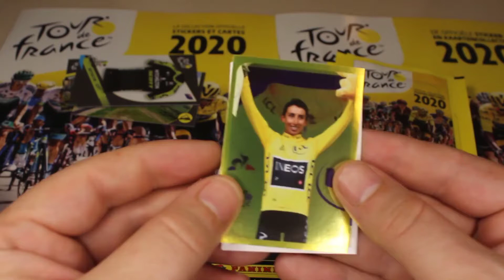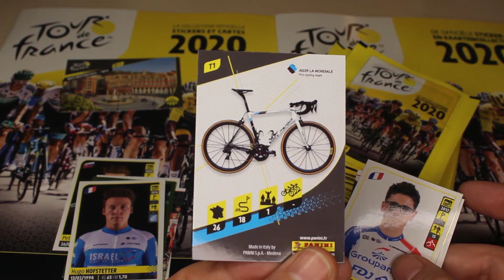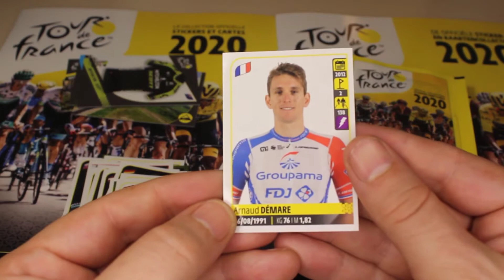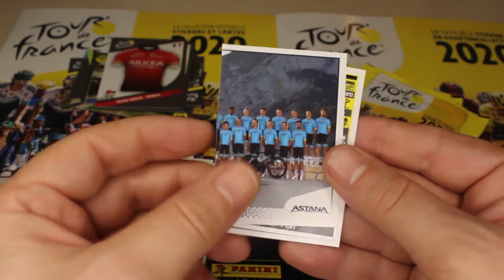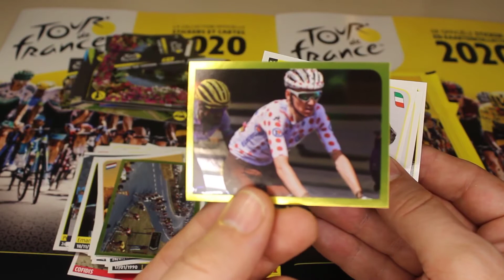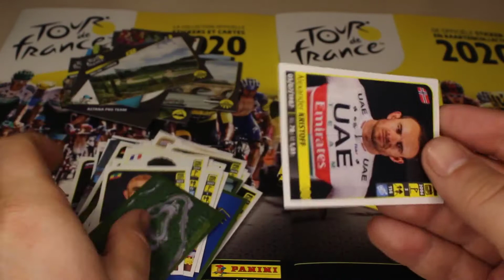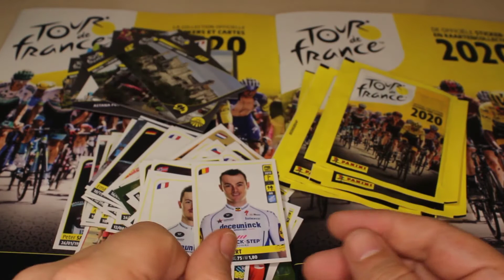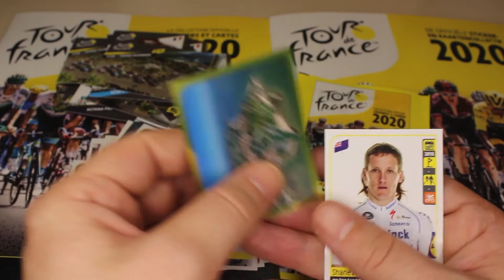OPENING 20 PACKS TOUR DE FRANCE 2020 PANINI STICKER SET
Opening 20 packs of the NEW panini Tour de france stickerset. Can I pull some winners ?